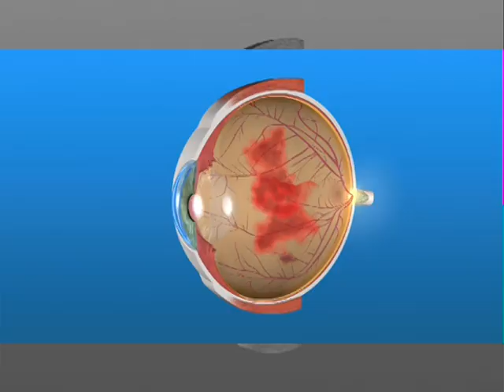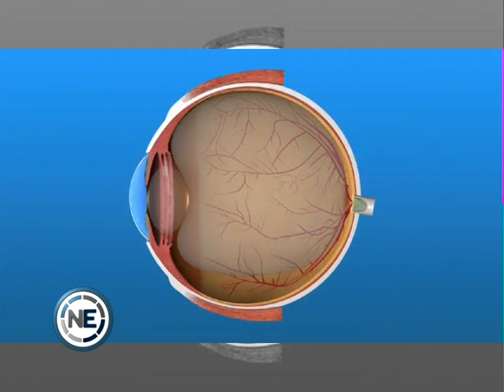Nuevas cirugías en el Hospital Demaría